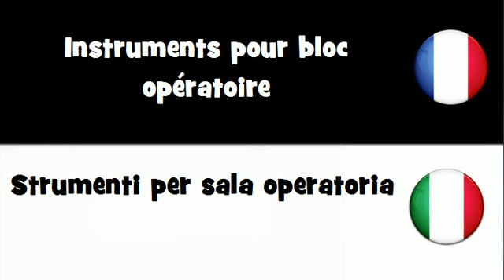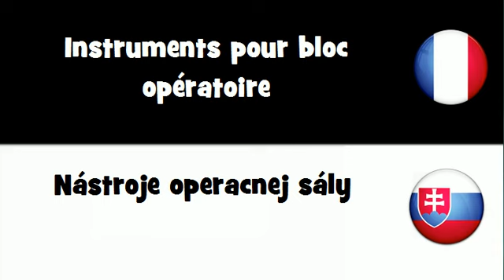VOCABULAIRE EN 20 LANGUES = Instruments pour bloc opératoire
frenchwithvincent VOCABULAIRE EN 20 LANGUES = Instruments pour bloc opératoire